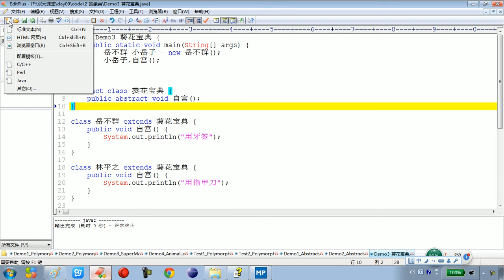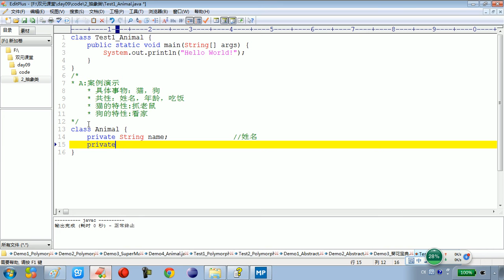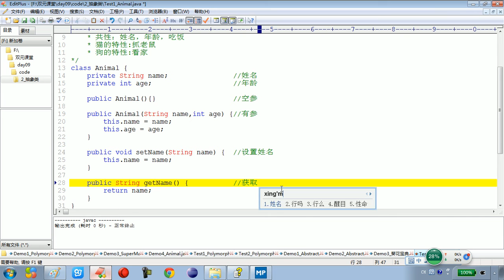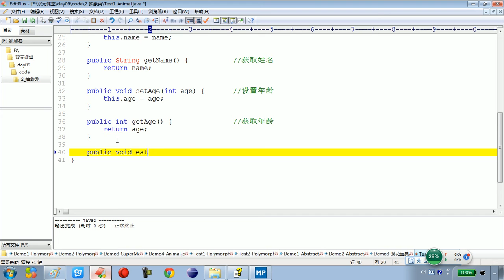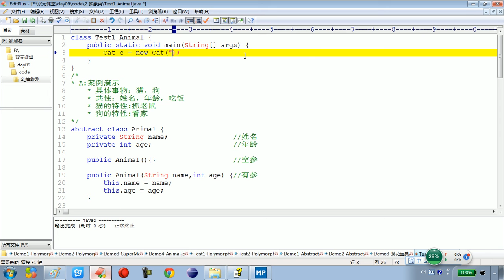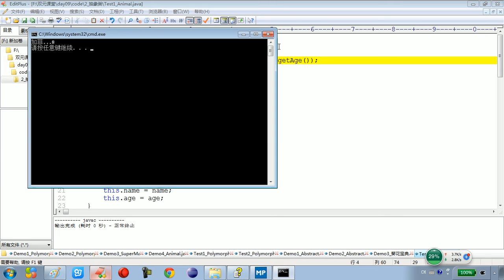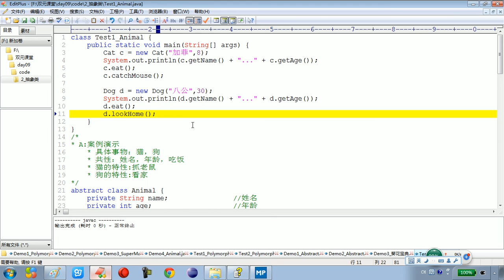09 12 面向对象抽象类练习猫狗案例